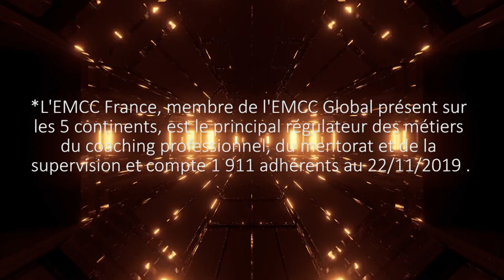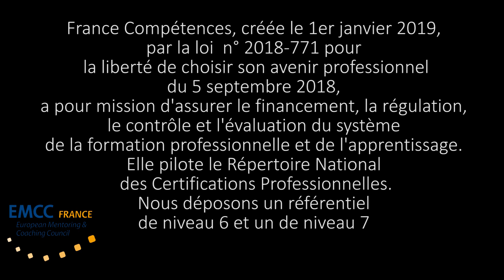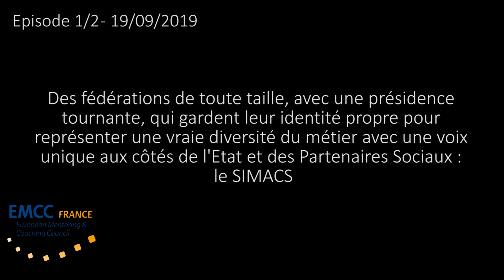Episode 1/2 - Alexis Vorobieff interviewe Gabriel Hannes sur le futur du métier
L'environnement des coachs professionnels a beaucoup évolué en quelques mois. Et il est indispensable de commencer à faire la pédagogie de ce qu'il faut savoir sur les régulations interprofessionnelles pour vivre pleinement de son métier en 2020.

C'est l'enjeu que se sont donnés Alexis, Responsable de la Commission Coaching Solidaire de l'EMCC France, Caraïbe, Océanie et de Gabriel Hannes, Président.